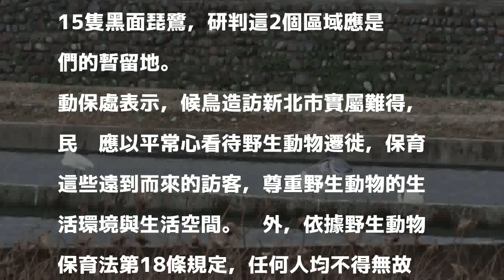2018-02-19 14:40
〔記者陳心瑜／新北報導〕新北市金山、八里和萬里是候鳥停留熱點，農曆年間造訪金山更能看到黑面琵鷺、白琵鷺等候鳥，新北市政府動物保護防疫處指出，黑面琵鷺南遷時會因天候不佳等因素，暫時停留金山休息。提醒賞鳥民眾切勿有驚嚇和餵食等行為，否則將違反野生動物保育法第18條規定，面臨1年以下有期徒刑、拘役或科或併科6萬元以上30萬元以下罰金。

發表評論評論如下。